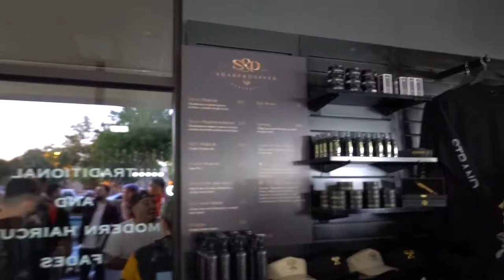HAIRJAMS | STOCKTON | JAY TEE THE BARBER W/ SLIME CROP | VLOG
➖➖➖➖➖TOOLS➖➖➖➖➖

SLIM LINE PRO:

Wahl detailers-

WHAL 5 STAR SENIORS:

DARK BROWN BIGEN: